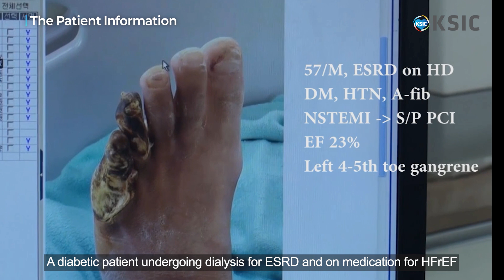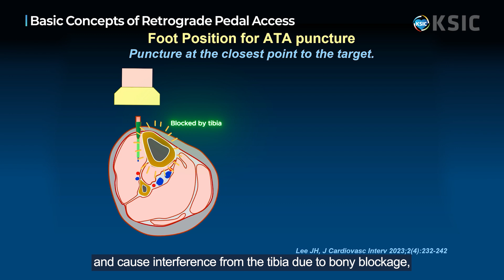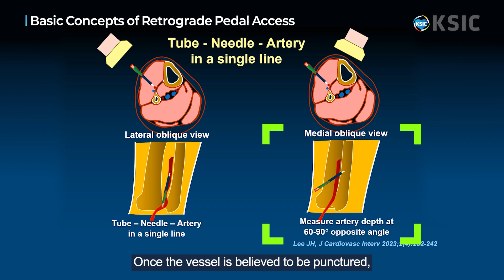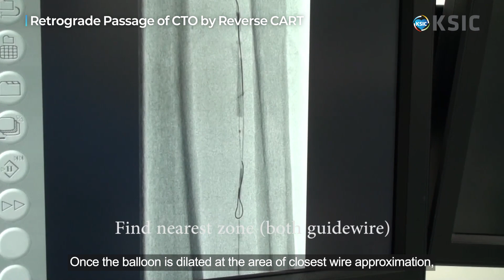[SUB]Retrogrades Pedal Access via the Dorsalis Pedis Artery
Dr. Jae-Hwan Lee demonstrates and explains the retrograde puncture of the dorsalis pedis artery and the recanalization of a long ATA CTO.

Prof. Jae-Hwan Lee, MD, PhD
Cardiovascular Center,
Chungnam National University Hospital, Daejeon, Korea

00:24 The Patient Information
01:05 Basic Concepts of Retrograde Pedal Access
02:24 Retrograde Puncture of Dorsalis Pedis Artery
04:02 Retrograde Passage of CTO by Reverse CART
05:41 Externalization of Retrograde Guidewire
06:23 Balloon Angioplasty and Hemostasis

Created by Korean Society of Interventional Cardiology and K-VIS.

※ All patients in this video have given prior consent for filming and public disclosure. KSIC Intervention Academy has ensured their voluntary agreement and taken measures to protect their identities if necessary.